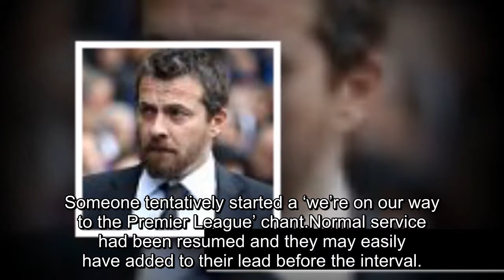Fulham 1-0 Reading: Cottagers leapfrog Cardiff into second place as Stefan Johansen fires hosts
Fulham 1-0 Reading: Cottagers leapfrog Cardiff into second place as Stefan Johansen fires hosts to victory